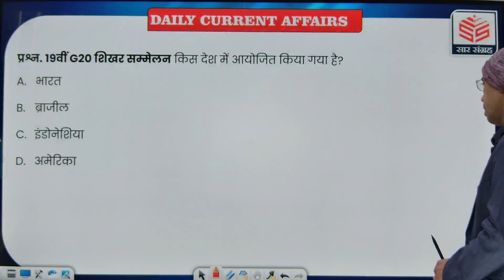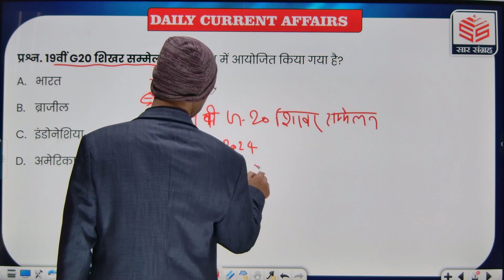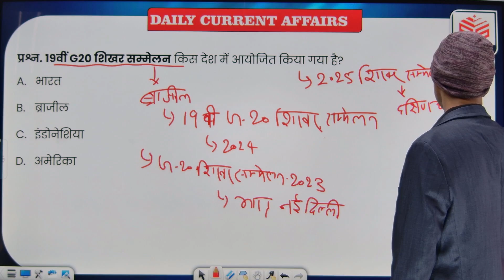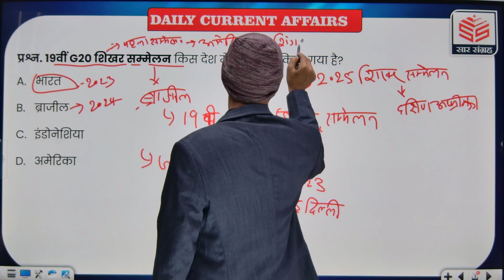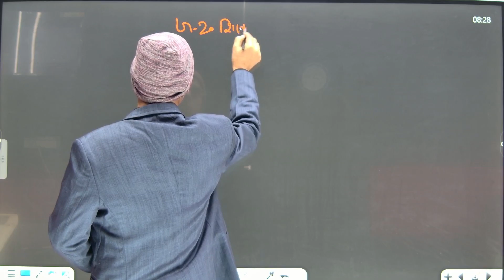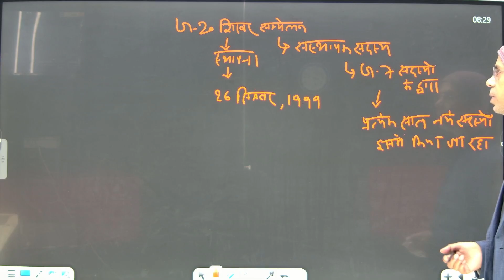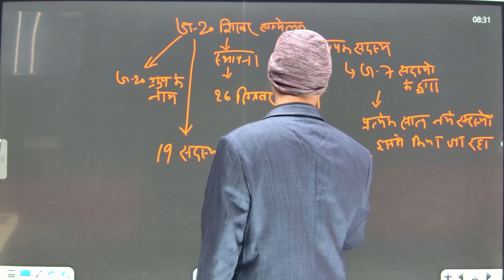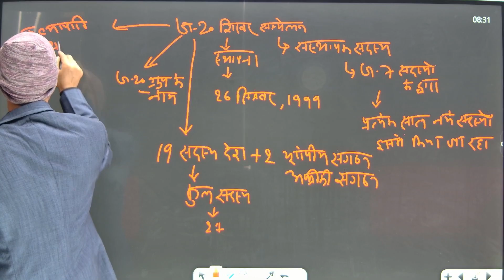G-20 Summit 2024 | G-20 शिखर सम्मेलन,2024 | PS Sir | Sarsangrah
samsamyik vastunishth prashn
must current affairs
current affairs cds/nda
current affairs upsssc
current affairs pet
current affairs railway
current affairs mppcs
current affairs sar sangrah
current affairs sarsangrah